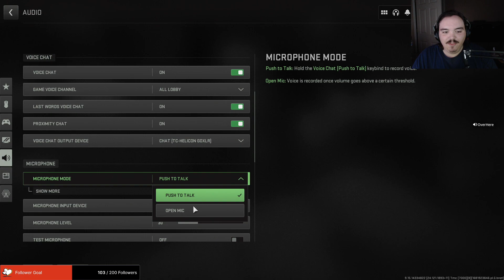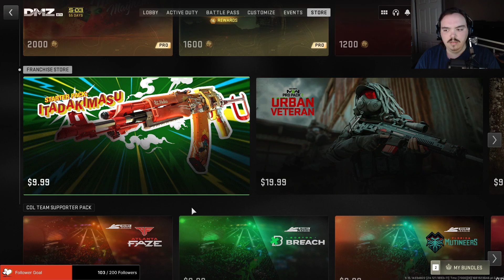DMZ Is Underrated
Its under-rated but I think I spoke to soon.